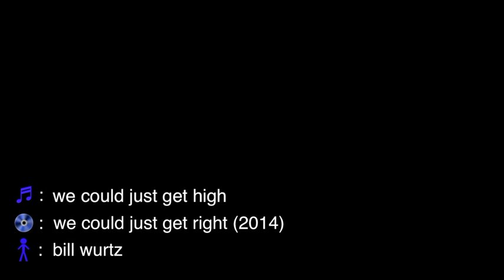song: We Could Just Get High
copyright bill wurtz 2014